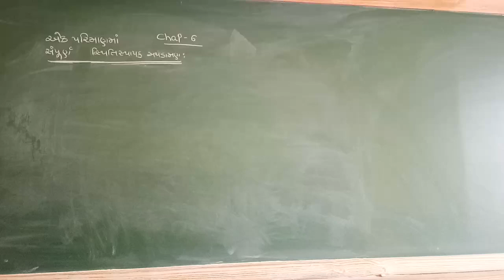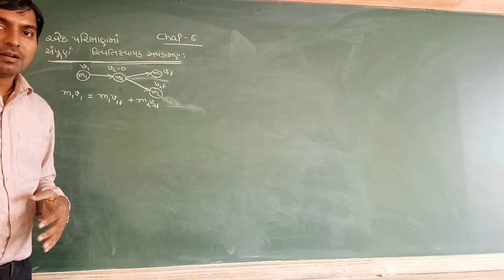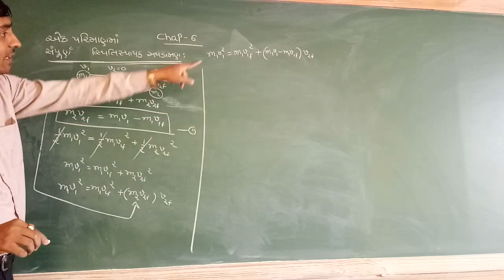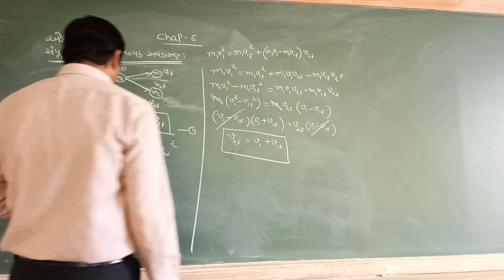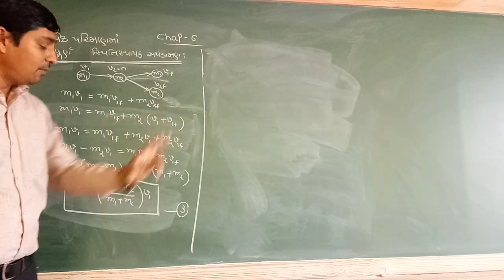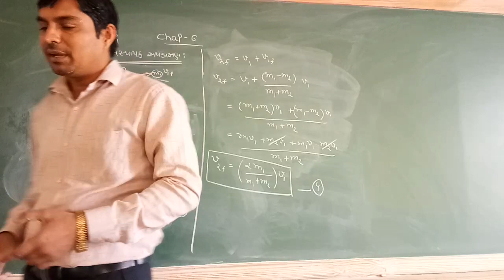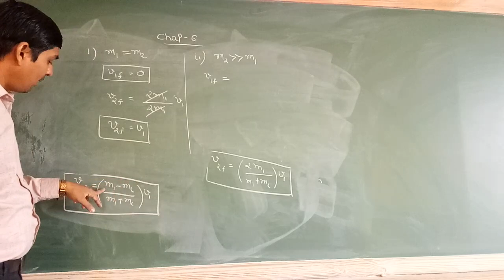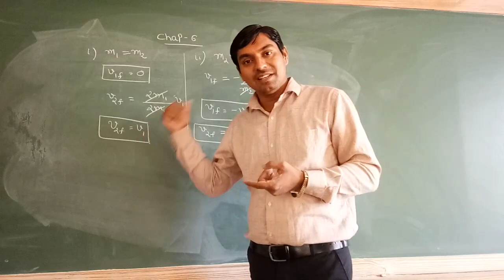11 GM PHY CH 6 PART 9